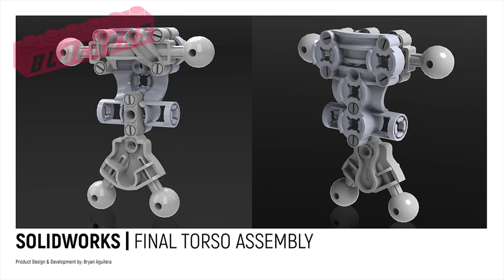Ironman 2 Tech Bot Mega Bloks Development by Brian Aguilera ★